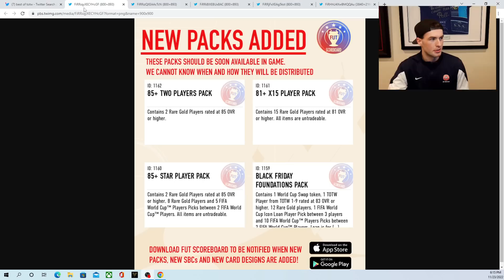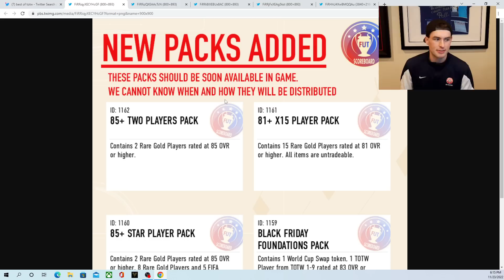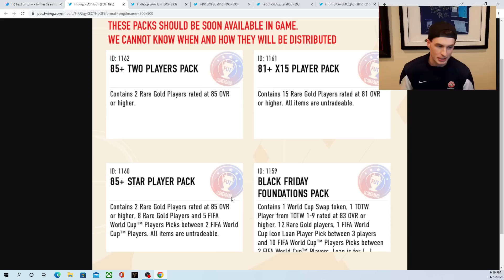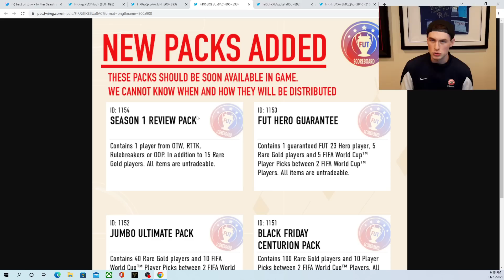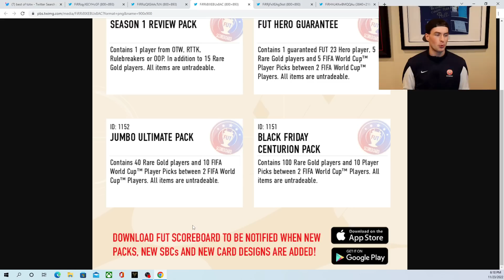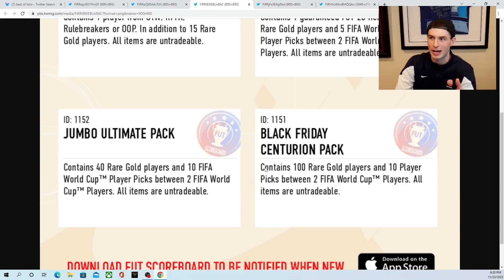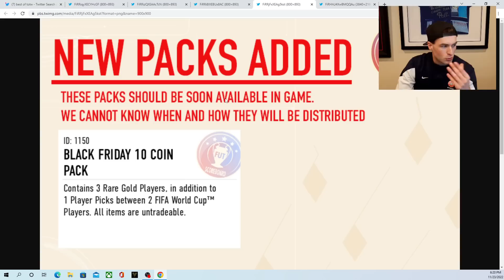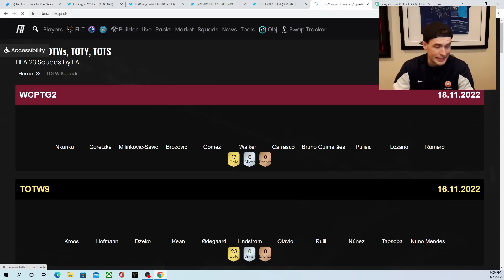100 Players Pack Coming & New FUT Champs Rewards?!